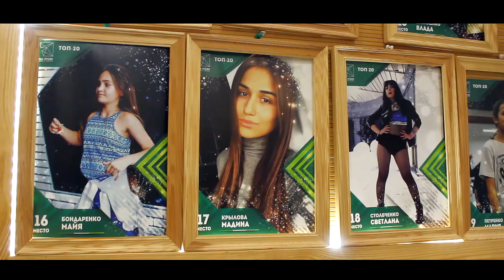Гости в All Stars Dance Centre 2018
Гости в All Stars Dance Centre